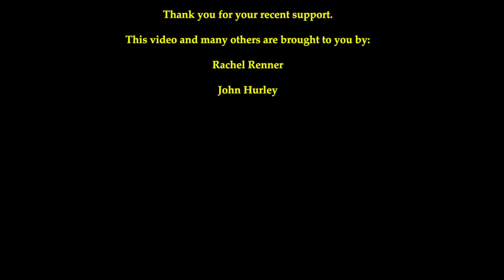Spreading Anarchy on the 23rd of October 2014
As long as government exists you will never be free.

00:11 -- First Interview

02:15 -- Second Interview

05:43 -- Third Interview